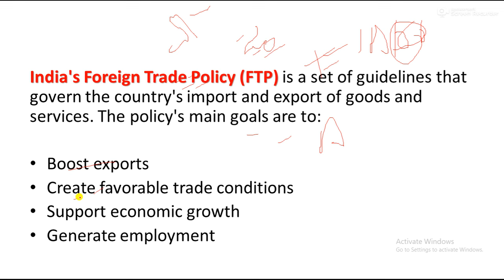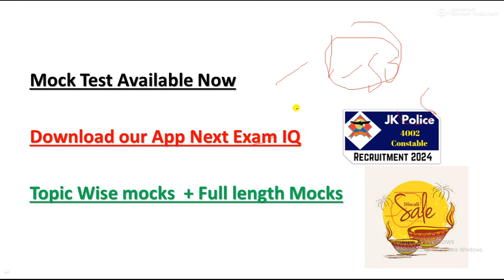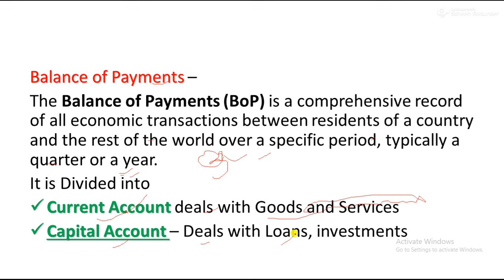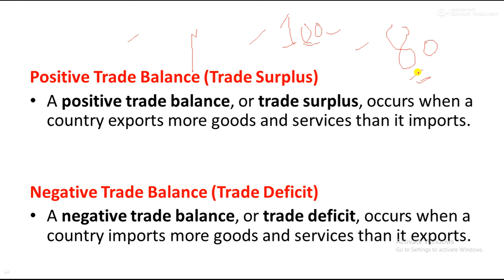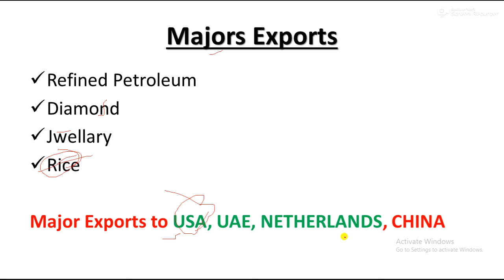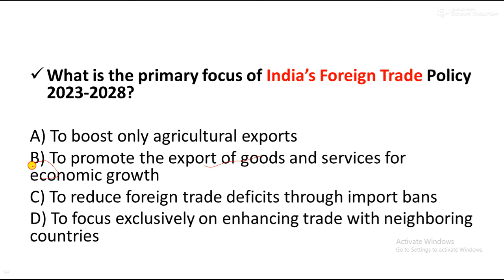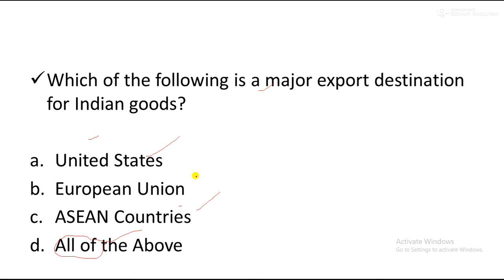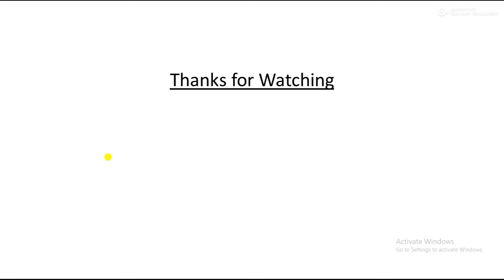Lecture : 34 || INDIAN FOREIGN TRADE POLICY FOR JK POLICE EXAM Constable Exam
LINK TO JOIN OUR WHATAPP GROUP

official syllabus out 🔥|| JKP CONSTABLE

JAMMU and Kashmir police constable exam
Lecture 12

Language of india
Famous personalities of india
Author and Books of india
Jammu and Kashmir police constable exam full syllabus complete free

Gk for j&k police constable exam
Computer for j&k police constable exam
Geography for JKPCONSTABLE
History for JKPCONSTABLE
Mock test for jammu and kashmir police constable exam

First in world
Important gk for jammu and kashmir police constable exam